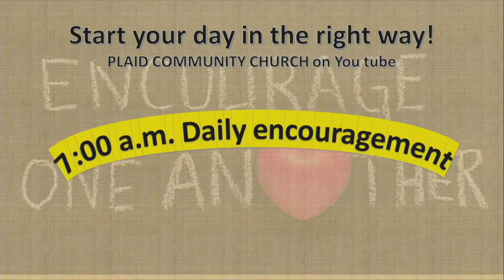A Word of Encouragement 10/24/2020